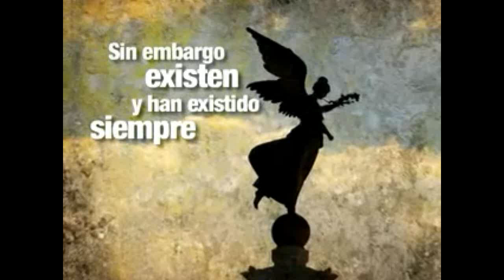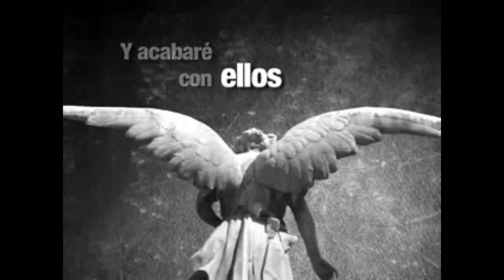Dos Velas Para El Diablo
Booktrailer--- Trailer del Libro

Este video lo hize como un video tributo del libro y un promocinal del mismo, booktrailer.

Espero que sea de su agrado. Por favro comenten y califiquen GRACIAS!!
Libro: Dos Velas Para el Diablo - Laura Gallego García
Música: Angel of Darkness - Alex C. ft. Yasmin K.